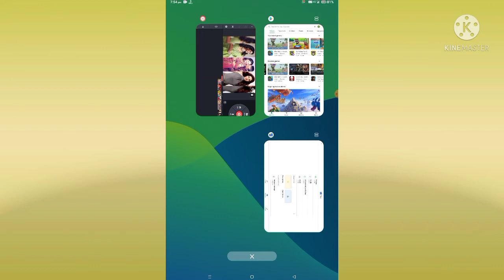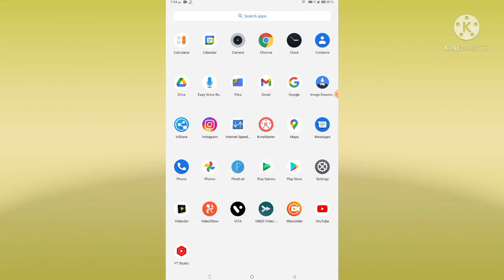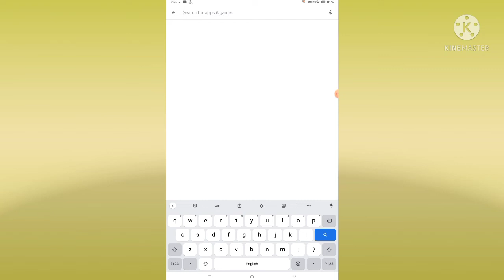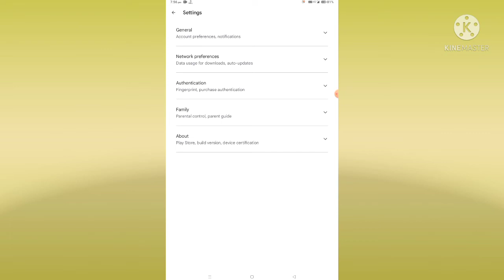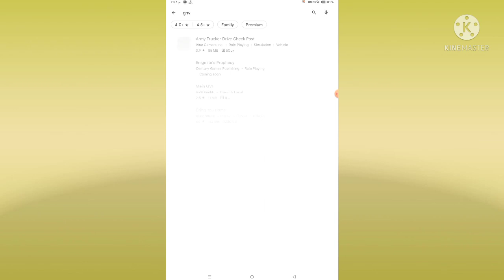How To Fix Play Store Search Button Not Working Problem Solved